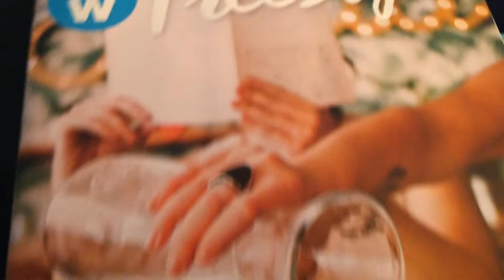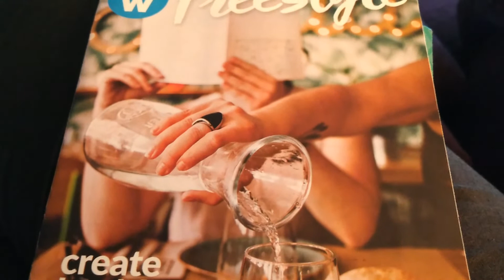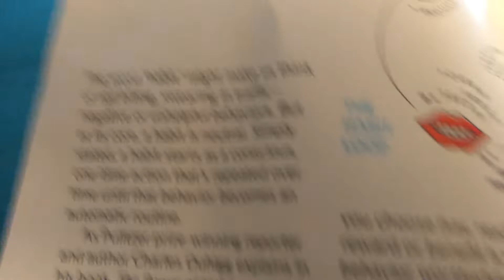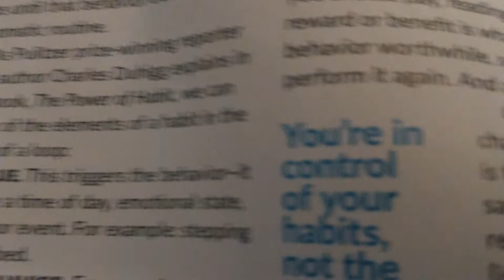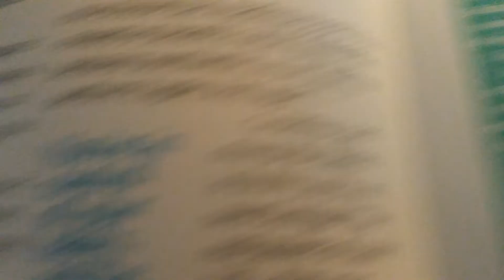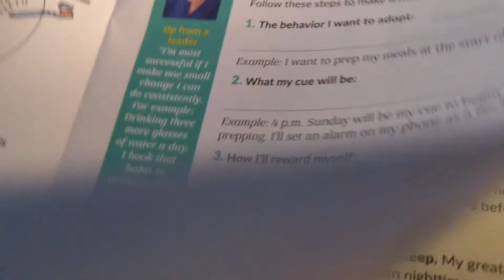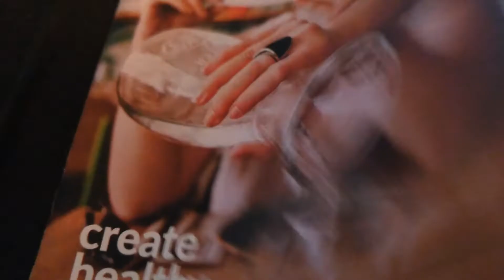Weight Watchers Freestyle